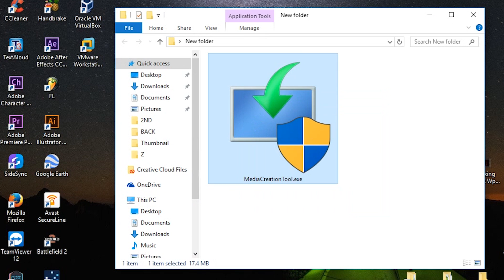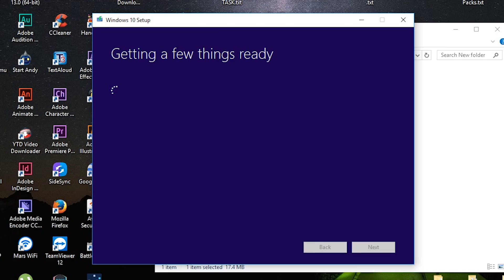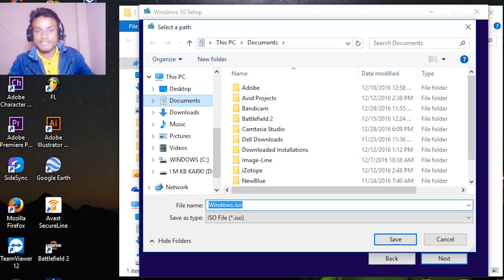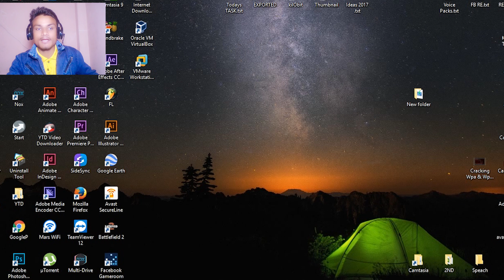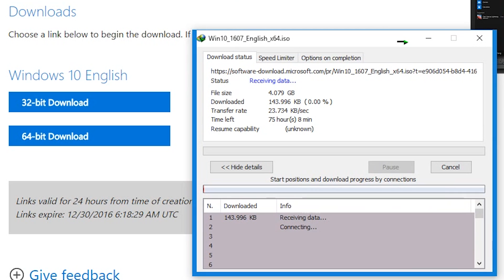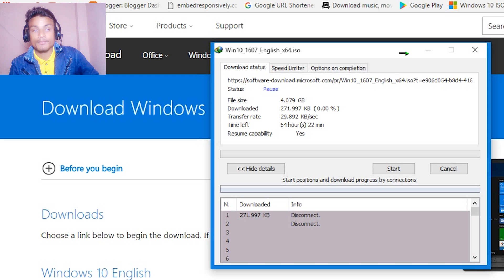How To Download Windows 10 Pro & Home FREE [ORIGINAL Windows 10 ]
This is original windows 10 download method, the windows 10 pro or home ISO file is directly downloadable from Microsoft website, which means its original windows 10.

This is not a important part of the description but this is the person behind the "kilObit" you may wanna know him.